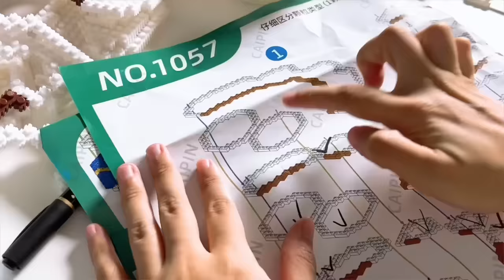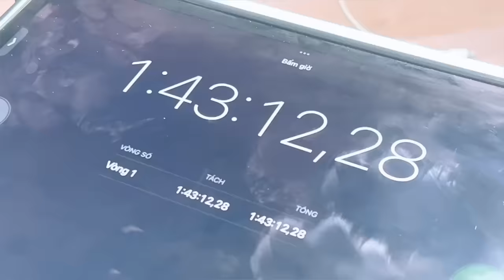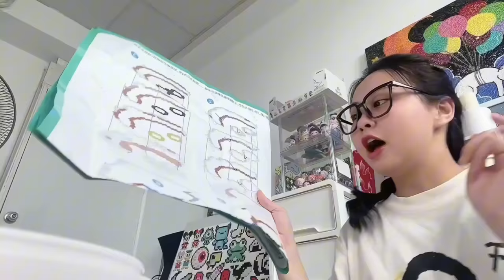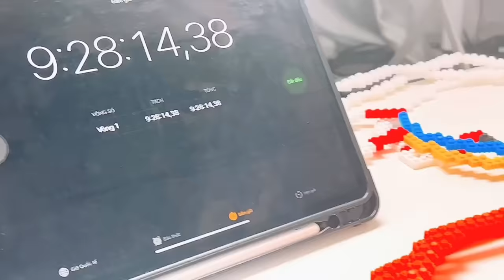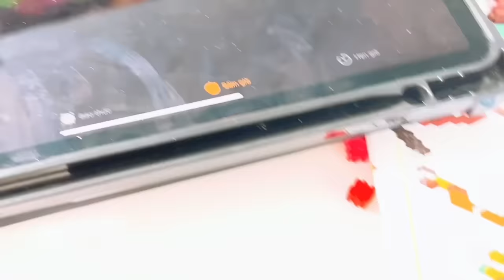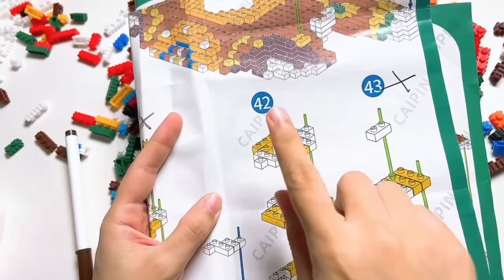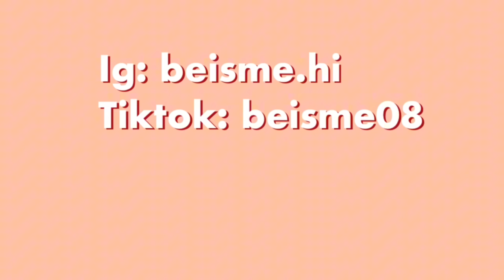MẤT BAO LÂU ĐỂ TUI LẮP XONG CON DORAEMON ĐỘI LÂN SIÊU TO??? | Beisme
🙋‍♀️ Hế lô các bác, chào mừng các bác đến với kênh của tôi - Beisme 🙋‍♀️